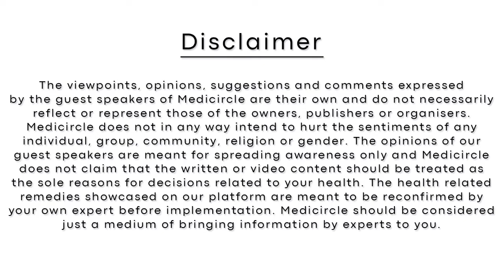Early detection is the key Sarcoma Cancer (Hindi) - Treatment & Cure | Dr. Gaurang Modi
Hello दोस्तों,
Sarcoma एक प्रकार का कैंसर ही होता है जब कोई tumor, body के supporting structures जैसे bones, cartilage, ligament से शुरू होता है तो उसे sarcoma कहते हैं| India में इसके common subtypes हैं – Ewing sarcoma and synovial sarcoma. Sarcoma ज्यादातर छोटे बच्चों में पाया जाता है| India में sarcoma
3.6 – 14.8%  छोटे लड़कों में और 3.7- 9.5% छोटी लड़कियों में  देखा गया है| July का महीना हर साल Sarcoma awareness month के रूप में celebrate किया जाता है| इसे सेलिब्रेट करने का प्रमुख उद्देश्य यह है कि इसके early diagnosis और treatment के प्रति लोगों में जागरूकता बढ़ाई जाए| Sarcoma के तीन stages होते हैं – Benign, Malignant और Metastatic. यदि sarcoma initial stage में diagnose हो जाते हैं तो इनका काफी हद तक इलाज संभव हो पाता है| Sarcoma के लक्षण दिखने पर तुरंत से तुरंत डॉक्टरी जांच करवाएं| Medicircle आपके पास लाता है right healthcare information सीधे experienced doctor’s और experts की जुबानी। चलिए सुनते हैं directly specialist से जो कि इस बीमारी से जुड़ी latest information अपने पास रखते हैं|
Stay Safe

Hello Friends
Sarcoma is a type of cancer. When a tumor starts from the supporting structures of the body like bones, cartilage, ligament, then it is called sarcoma. In India, its common subtypes are – Ewing sarcoma and Synovial sarcoma. In India, sarcoma is generally seen 3.6 – 14.8% in young boys and 3.7 – 9.5% in young girls. Sarcoma Awareness Month is celebrated every year in July. This is to raise awareness of sarcoma for its early diagnosis and treatment. Sarcoma has three stages – Benign, Malignant, and Metastatic. If sarcomas are diagnosed in an early stage, then their treatment is possible to a great extent. If symptoms of sarcoma are seen, get a medical examination done immediately.

Medicircle brings to you more reliable information because it is direct from experts and doctors. Its authenticity and reliability are at their best.
Let’s check out the Specialist opinion on this issue by watching this video.
Stay Saf

00:00 : Introduction
02:00 : Sarcoma क्या है?
04:47 : Sarcoma का detection
07:11 : Sarcoma का cure और treatment
09:57 : Sarcoma patients के लिए positive message

About Medicircle
हेलो दोस्तों ,